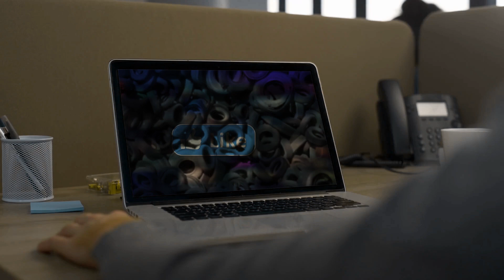टायरो का कब्रिस्तान | World's Biggest Tyre Graveyard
टायरों के कब्रिस्तान का कायाकल्प | Kuwait Tyre Graveyard | दुनिया का सबसे बड़ा टायर कब्रिस्तान

आप ऐसी इंटरस्टिंग जानकारी इंस्टाग्राम पर भी पा सकते - फ़ॉलो करे नीचे दी गयी लिंक से  👇

this video is only on educational purpose